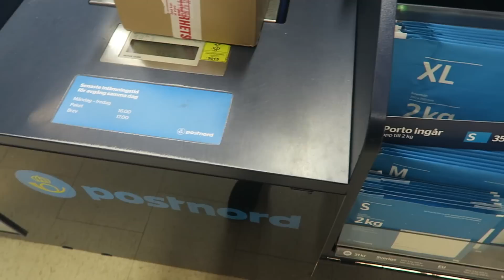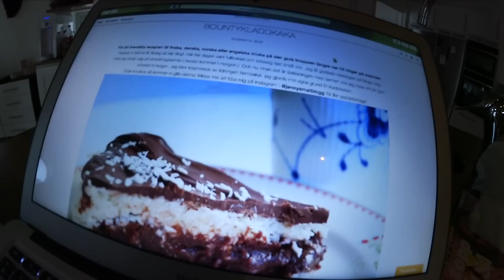VLOGG | Filleboy in town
Hej mina hjärtan ♥
ÅÅÅÅÅH.. Har suttit i FYRA timmar och försökt ladda upp denna video. från klockan 20 till 00. Redigeringsprogrammet har strulat som aldrig förr men äntligen är den uppe. Som jag sa i slutet så valde jag att avsluta den ganska tidigt så den skulle hinna komma upp på lördag. Men pga detta blev det ju betydligt senare än jag tänkt. Hoppas det är okej och förlåt för en lång vlogg!

♥♥ Älskar er